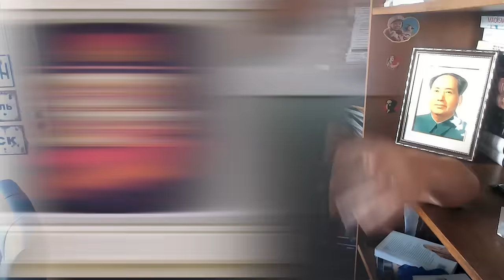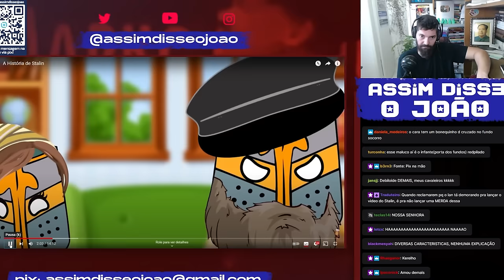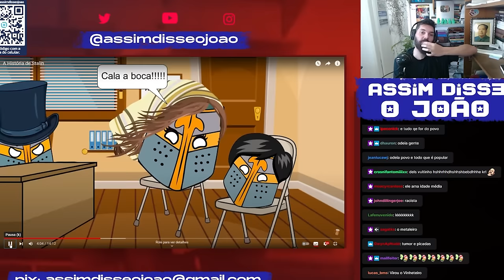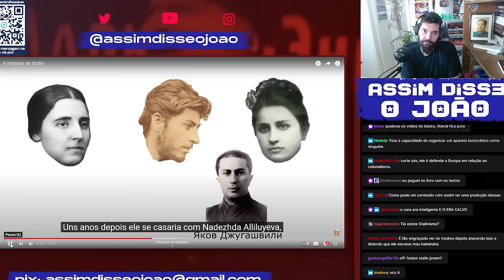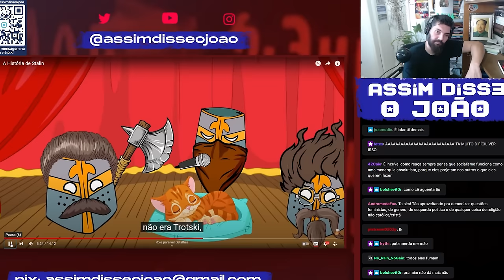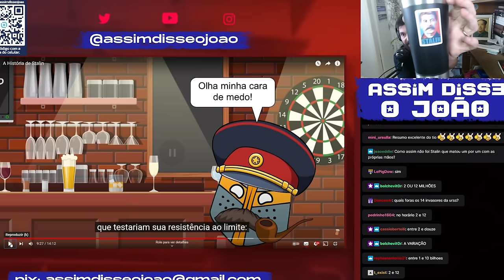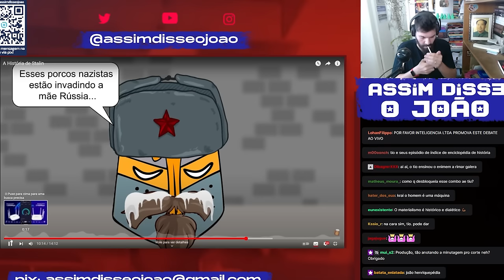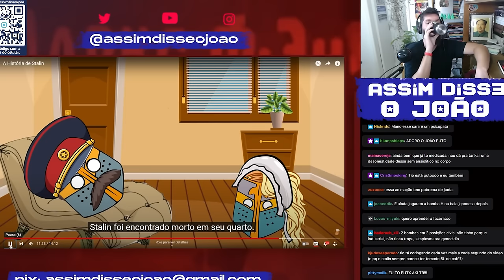HISTORIADOR traz a VERDADE sobre A História de Stalin REACT Impérios AD | João Carvalho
Olá jovens!
No Acredite Nos Seus Sonhos: React a Assaltos #54, o tio, professor, historiador, mestre e doutorando João Carvalho reage à "A História de Stalin" apresentada pelo canal Impérios AD, trazendo CORREÇÕES HISTÓRICAS baseadas em FATOS E DADOS CONCRETOS!

É o nosso "Estalinho matou melões!" mas HOJE NÃO!
Aqui trabalhamos com a verdade e não com o puro suco de teoria da ferradura!

É Jimo brabo! Respira, tio!

EM TODAS AS REDES: YT Roxinha, IG, Passarinho, TikoTeko etc é @assimdisseojoao

CUPOM: assimdisseojoao20

CUPOM: ASSIMDISSEOJOAO15

CUPOM: ASSIMDISSEOJOAO

CUPOM: ASSIMDISSEOJOAO

CUPOM NA AUTONOMIA LITERÁRIA? ACHOU!!!

CUPOM: ASSIMDISSEOJOAO20

Alessandro
anum preto
Augusto Rodrigues
awkner
Beatriz Nunes
Bianca Sartori
Bruno F. Bessa
Bruno Pavesi
Caio Oliveira
Carlos Simões
Cesar G
Deusdedith Júnior
Fagner Marques
Felipe João Bolin
Fernando Carvalho
Fred fromhell
Fred Gurgel
gabriel Bandeira
Gaspar Vianna
Guilherme Pendezza de Sousa
Huedge
José Eduardo Teixeira
Julianna Costa
Lucas Costa
Luis A. S.
moresco
nave gristle
Octavio Neto
Pâmella Gaspar
Pedro Bordinhao
Pedro Gomes
Renan Luz
Renato
Roberta Monteiro
RodolphoEck
Rogério B. de Miranda
SabedorIA Em Pauta
Sandro Ely de Souza Pinto
Skya Tura
Victor Lobo
Vinícius Marini